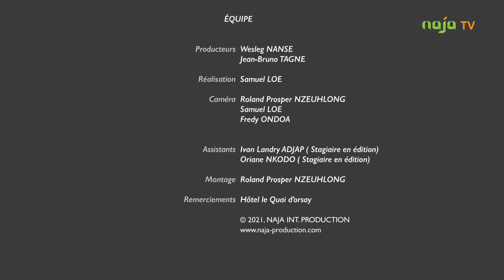Hôtel le Quai d’Orsay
Le club djiboutien Arta Solar 7 avec entre autres de Alexandre Song et de Idris Carlos Kameni ont séjourné à L’hôtel le Quai d’Orsay de Yaoundé.  Faites connaissance avec cet établissement hôtelier situé au quartier Simbock, à travers ce documentaire de NAJA TV.